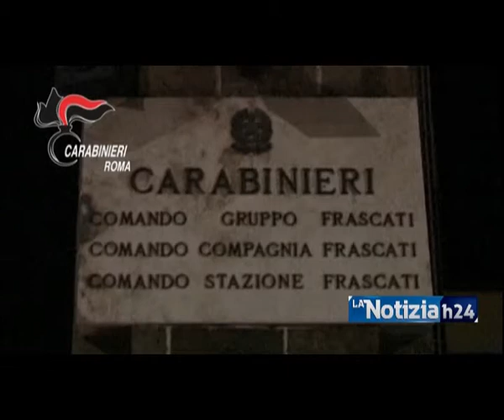Roma, inseguimento sui tetti alla Borghesiana